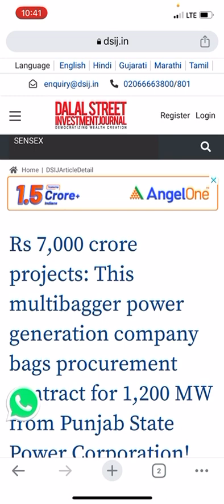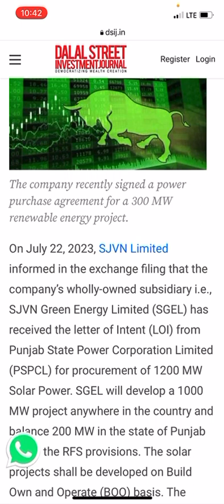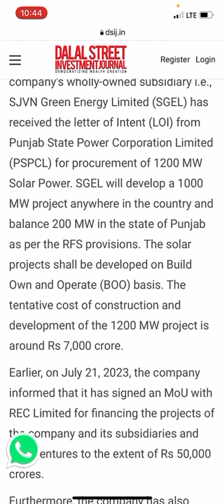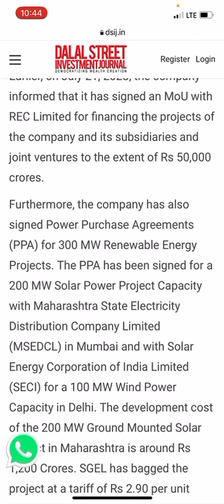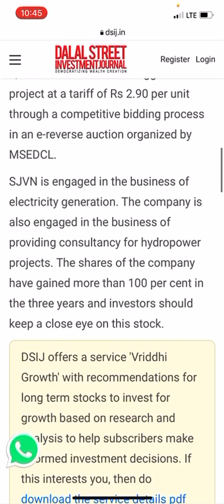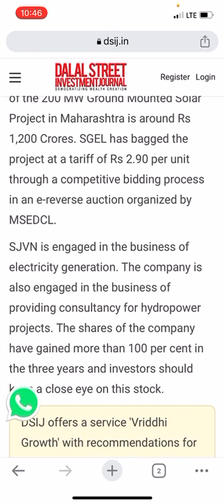SJVN ltd share Rs7,000cr projects power generation company contract for 1,200 MW from PSPC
sjvn share news in hindi
sjvn share price prediction
sjvn share breaking news
sjvn nse share latest target
sjvn share price moneycontrol
sjvn news latest
sjvn share latest target tomorrow
news on sjvn
sjvn share latest news update
d link share news
sjvn share price news
future of sjvn share
share news 24 hours
srne stock latest news today
share closed today
nse sjvn share price
stocks in news today
ujvnl share price
sjvn share nse
sjvn news today
share sjvn